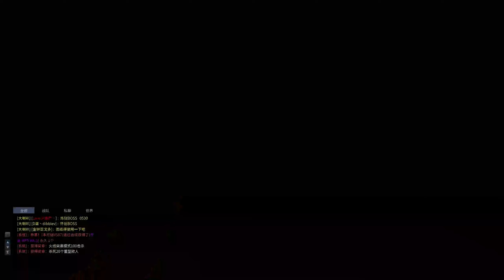Famas - Max Level [Mini Bunker]